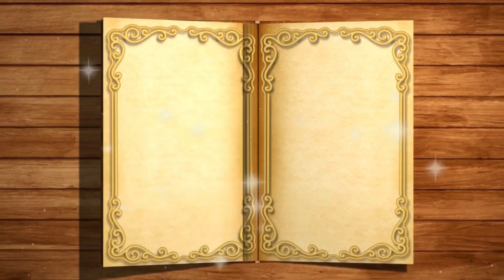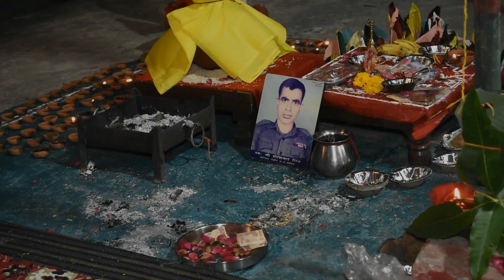Puranmaashi Vrat Udyaapan ( Sandhol )